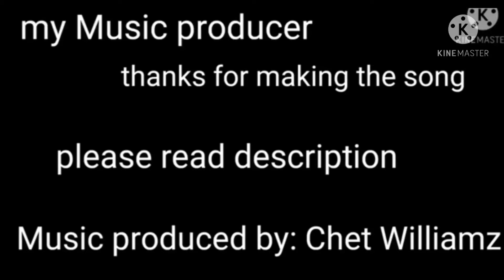love meme William × Clara (please watch) fnaf